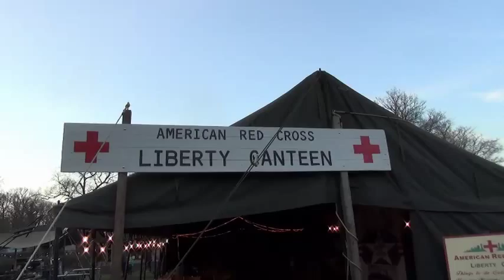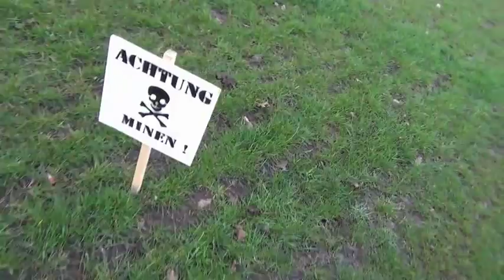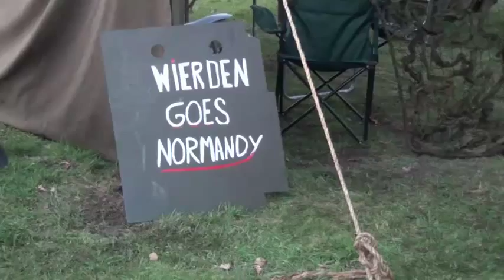(VCB 2014-2015) export delden terug naar toen bivak